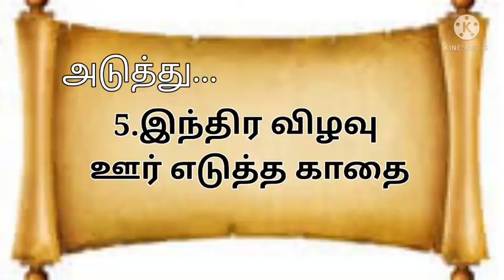Silappathikaram /anthi malai sirappu sey kaathai/சிலப்பதிகாரம்/அந்தி மாலைச் சிறப்புச் செய் காதை